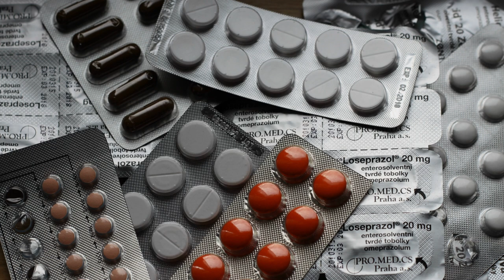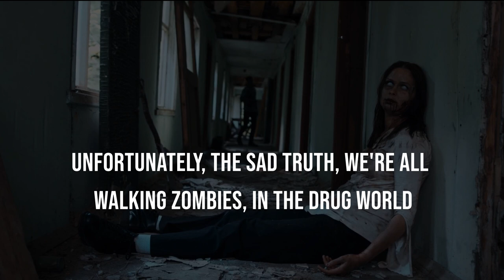Unfortunately, the sad truth we're all walking zombies, in the drug world